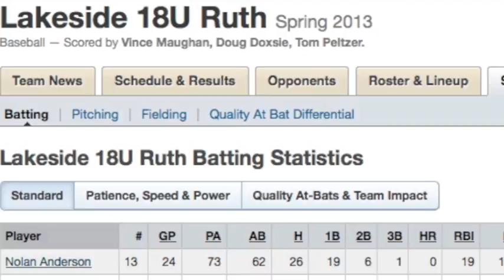Nolan Anderson 2014 Baseball Recruit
Nolan Anderson
Newport High School, Class of 2014
Bellevue WA